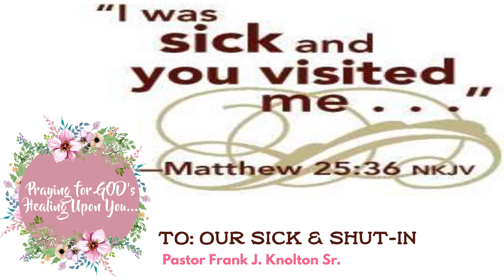ANNOUNCEMENTS FOR 10-24-2021